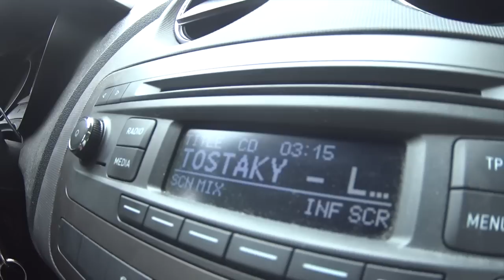VLOG / J'achète mes nouveaux CRAMPONS de FOOT !!! - TristanVidéos FC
vlog crampons